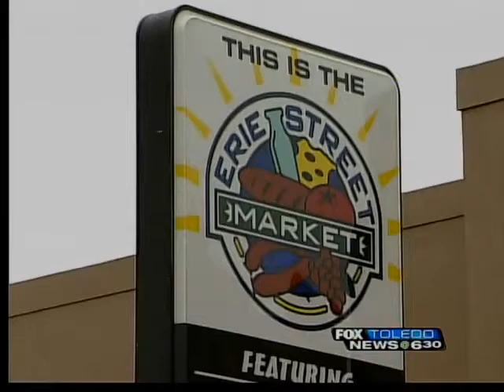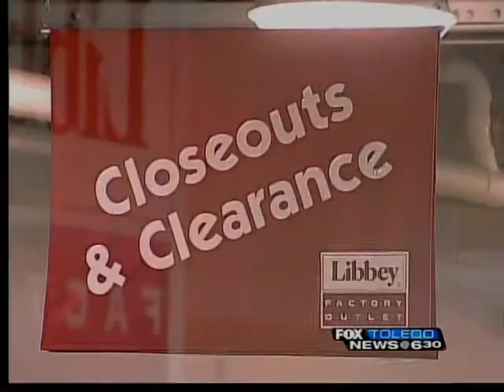Erie Street Market to be closed, sold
The Erie Street Market will be closed-- and eventually sold by city leaders.